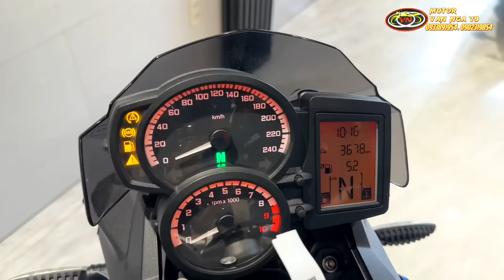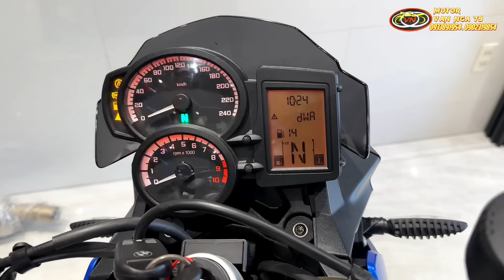BMW F800R - Naked Bike tầm trung siêu lướt keng giá siêu tốt chỉ dưới 200tr mời anh em tham khảo😍🏍️